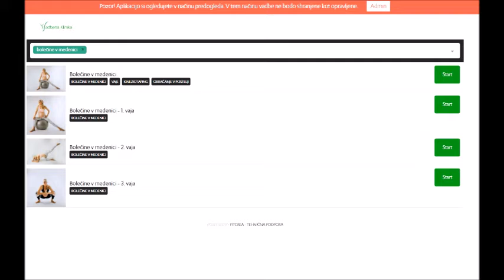Celostna nosečnost / Online program / Nova platforma!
Končno! Online program CELOSTNA NOSEČNOST je dobil novo preobleko na novi platformi. Adijo Google Drive! Poglejte si, kako preprost in sistematičen je za uporabo!

Za vse, ki ste program kupili v mesecu aprilu 2021, vas lahko brezplačno prenesemo, sicer je cena prenosa na novo platformo simboličnih 5 eur (Če ste program kupili prej, nam pišite za kodo za popust - nato ponovno kupite znižan program po ceni 5 eur)

Vsem novim nosečnicam pa podarjamo OTVORITVENO KODO ZA POPUST v višini kar 20%, ki velja do konca meseca aprila 2021! (Pišite na )

Več o programu, kjer najdete tudi en BREZPLAČNI VIDEO iz programa